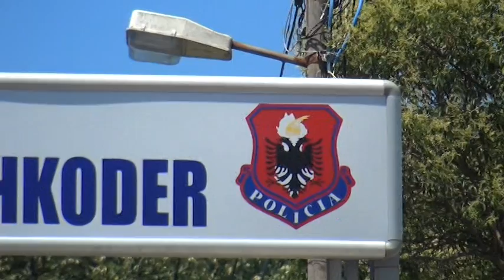NOA.al - Vrasja e turistëve çekë, dyshohet se autori është udhërrëfyesi